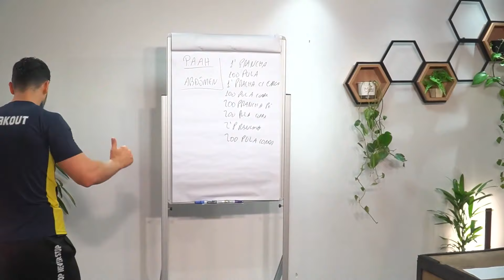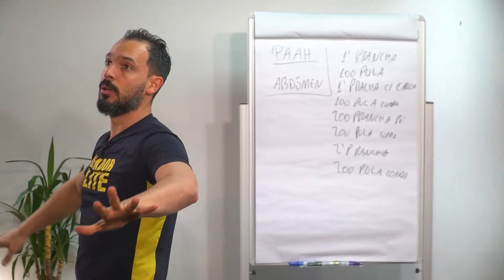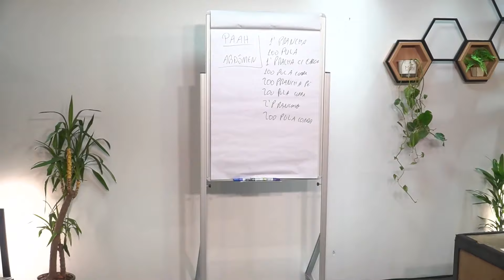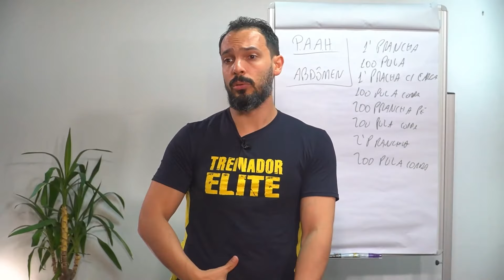COMO FAZER PRANCHA - DO INICIANTE AO AVANÇADO!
Prancha Alta do Iniciante ao Avançado: Desafie seu Core com Essas Variações!

Neste vídeo, vamos explorar uma série de variações de prancha, desde o nível iniciante até o avançado, projetadas para fortalecer o core e melhorar a estabilidade. Vamos discutir como adaptar esses exercícios para diferentes níveis de habilidade e objetivos de treinamento.

1. Níveis de Dificuldade:
   - Iniciante: Comece com a prancha alta, que distribui o peso de forma mais uniforme.
   - Intermediário: Adicione o desafio de alternar os braços na prancha alta, mantendo o quadril estável.
   - Avançado: Experimente a prancha bola para um desafio extra de estabilidade.

2. Variedades de Abdominais:
   - Exploramos uma variedade de abdominais, como crunches, sit-ups, russian twists, leg raises e mountain climbers, adaptados para diferentes níveis de habilidade.

3. Treino de Core para Objetivos Diversos:
   - Descubra como o treino de core é essencial para quem busca hipertrofia, emagrecimento ou melhoria no desempenho atlético.
   - Acompanhe o progresso do seu treino com o locometro de motivação.

4. Aplicações das Variações de Prancha:
   - Aprenda a fazer a prancha alta com alternância de braços, conhecida como "mão no ombro", para isolar o quadril e adicionar um componente cardio ao treino.
   - Desafie-se com a prancha bola, excelente para fortalecer o core com foco na estabilidade.

5. Oferecendo Variedade aos Alunos:
   - Descubra como oferecer uma ampla gama de exercícios adaptados aos equipamentos disponíveis pode manter seu treino interessante e desafiador.

6. Metodologia de Treino:
   - Conheça nossa metodologia de treino, que inclui planilhas com diferentes níveis de dificuldade, desde iniciantes até avançados, garantindo um treino personalizado e progressivo.

Assista ao vídeo para aprender como desafiar seu core com essas variações de prancha!

Outro conteúdos para você consumir.